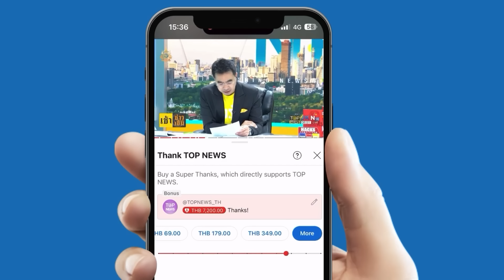จะเสี่ยงหรอ"กนก"คาใจรัฐแจกเงินหมื่นแต่ละเฟสตรงคำ"ทักษิณ"เป๊ะ แถมปรับเงื่อนไขส่อผิดกม.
จะเสี่ยงเหรอ "กนก" คาใจรัฐแจกเงินหมื่น แต่ละเฟสตรงคำ "ทักษิณ" เป๊ะ แถมงวดล่าสุด ปรับเงื่อนไขส่อผิดกม.